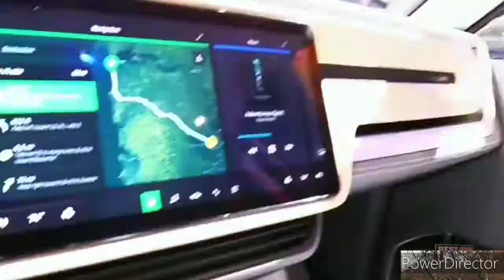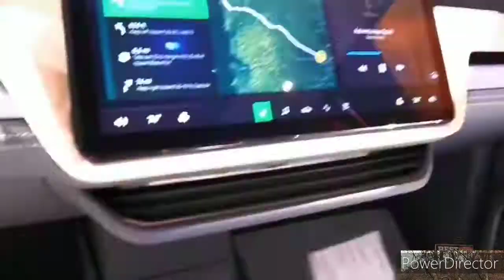Is the NEW 2022 Rivian R1S a betrer SUV than a Hyundai Ioniq 7?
2022 Rivian R1S - Interior and Exterior Walkaround.

2022 Rivian R1S - Interior.

2022 Rivian R1S Review, pricing, and Specs.

2021 Rivian R1S - Interior and Exterior Walkaround.

2021 Rivian R1S - Interior.

New Rivian R1S 2022 - Stylish Electric SUV | Exterior and Interior

2022 Rivian R1S - Interior, Exterior, & Price | ALL YOU NEED TO KNOW ABOUT THIS ELECTRIC SUV

10 AMAZING Features Of The Rivian R1S Electric SUV

Top 10 Features of the 2022 Rivian R1S Electric Adventure SUV

Rivian R1S — Marvelous 7 Seater SUV from the Future!

Jeff Bezos SHOWS These 10 AMAZING Features Of The Rivian R1S Electric SUV!

Rivian R1S - (UPDATED) In-Depth Review

The seven-passenger 2022 Rivian R1S sport-utility vehicle will be the second production model from Rivian, an upstart electric vehicle manufacturer based in California. The first-ever R1S takes direct aim at the Tesla Model X, which is the only other three-row all-electric SUV currently available. The R1S will also be less expensive than the Model X when it goes on sale. The R1S shares many of its attributes with the R1T pickup. Like the R1T, it offers a 128.9-kWh battery pack that the EPA estimates is good for 316 miles of driving per charge. The R1S will be sold directly to consumers, although Rivian says that it also will set up a network of service centers and Tesla-like stores.

Rivian is starting off by delivering orders of the Launch Edition. For 2022, the R1S is only offered with a quad-motor setup and a 128.9-kWh "Large" battery. Rivian also significantly raised the price of 2022 R1S models, a move that initially impacted people who made reservations before March 1, 2022, but the company later backtracked that specific decision in the wake of customer backlash. Next year, a more affordable, entry-level Explore model is expected to join the lineup. A new dual-motor configuration making over 600 horsepower will enter production, too, alongside a smaller standard battery (dual-motor models only) and a larger "Max" battery pack (quad-motor models only).

Explore - $84,500

Adventure - $90,000

The R1S shares its battery pack, powertrain, much of its styling, and many of its specs with its R1T pickup sibling. With 835 horsepower on tap, the R1S boasts a claimed zero-to-60-mph time of 3.0 seconds, so we can't wait to take one for a test drive. Every 2022 R1S has an electric motor at each wheel, providing all-wheel drive and impressive off-road capability. However, a dual-motor version with all-wheel drive and more than 600 horsepower will eventually be offered, too. All models feature an adjustable air suspension at launch, which allows ground clearance to vary from eight to 14.5 inches. When we get a chance to test the R1S out, we'll update this story with driving impressions and test results.

rivian r1s, rivian r1s review, rivian, r1s, rivian r1s 2021, rivian r1s suv, electric suv, rivian r1s interior, suv